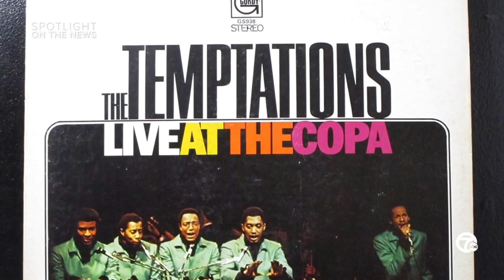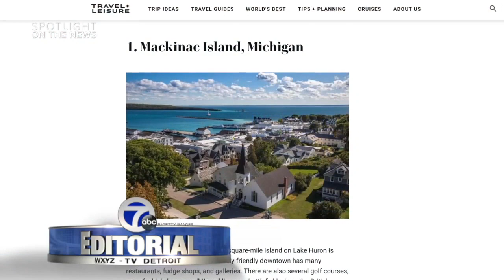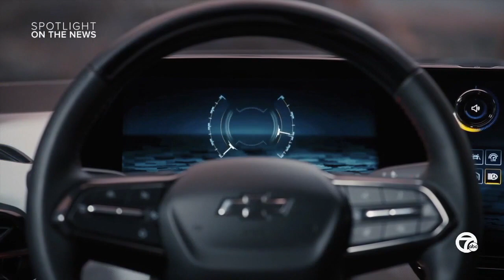Spotlight on Temptations & WDC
This week's Spotlight goes in depth into the Broadway musical "Ain't Too Proud" with executive producer and original Temptations member Otis Williams and manager Shelly Berger. Also, a preview of the upcoming Woodward Dream Cruise.